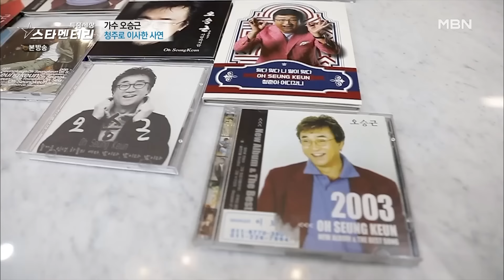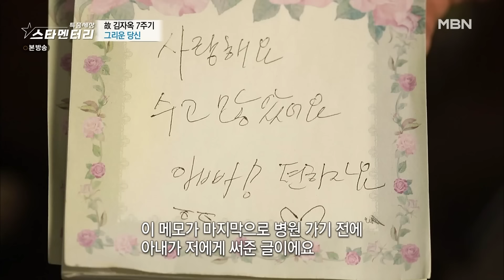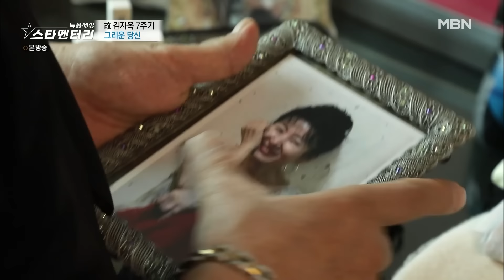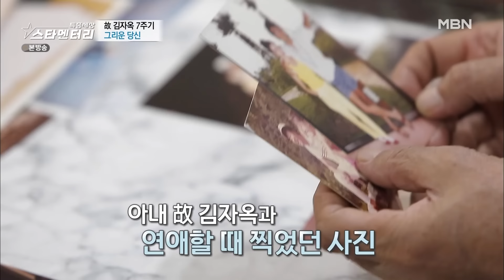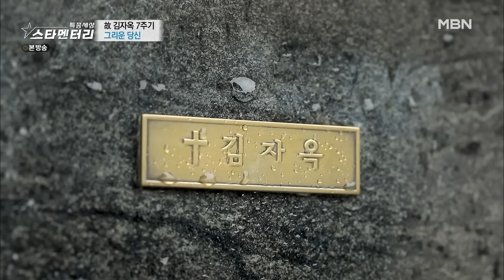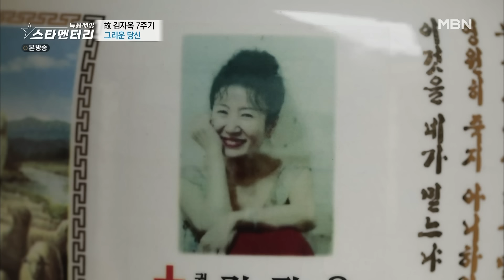[특종세상] 故 김자옥 7주기, 가수 오승근의 이야기 MBN 210902 방송